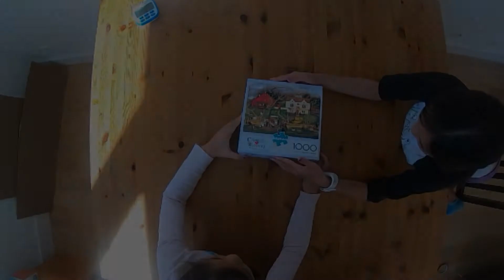Fireside Companions | Buffalo Games 1000pc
Challenging and fun puzzle featuring a travelling book seller. Thematically, similar to Aesop's The Ant and Grasshopper fable. Can you spot the grasshopper?